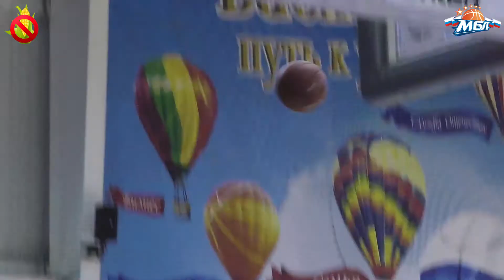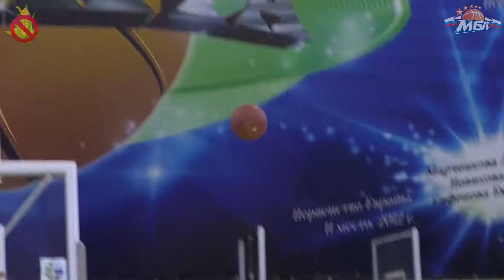4 Тур. Хайлайты МГУ-GlowSubs - МГТУ Им. Н.Э. Баумана [МБЛ 2016⁄17]